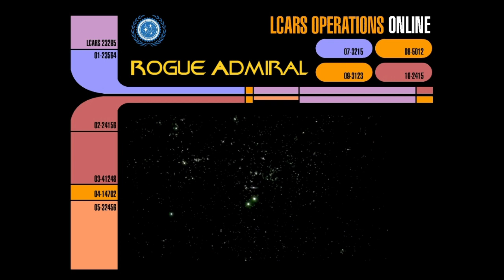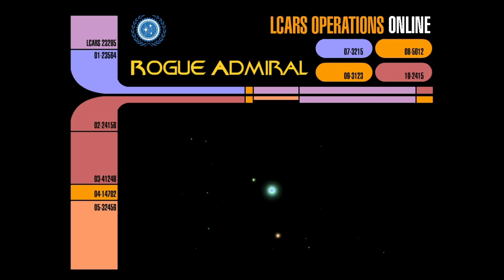Fate of the Klingons - Rogue Admiral